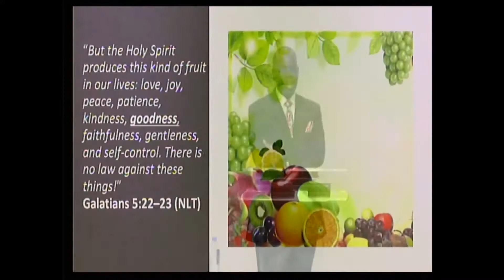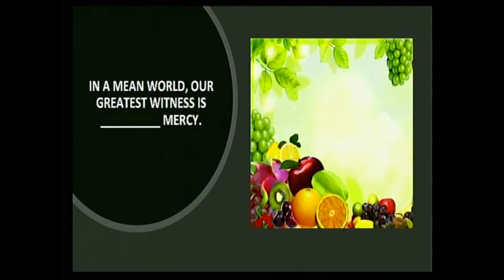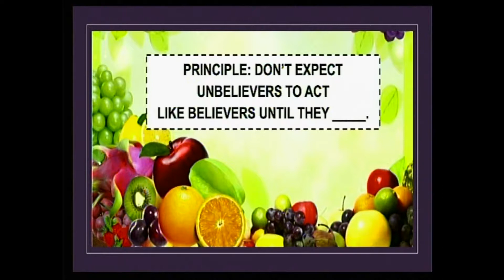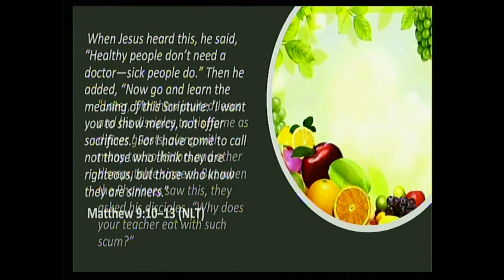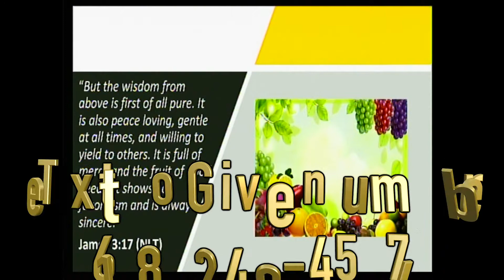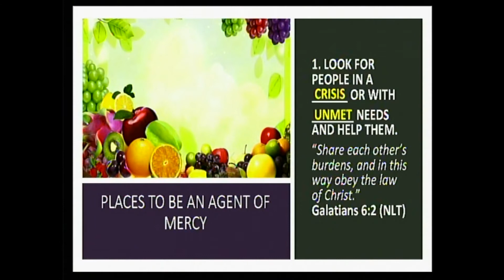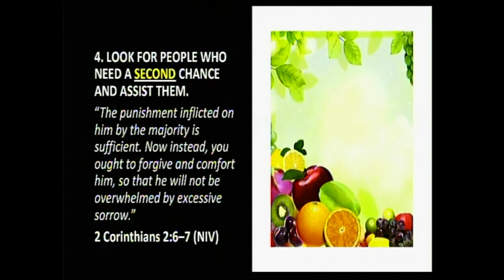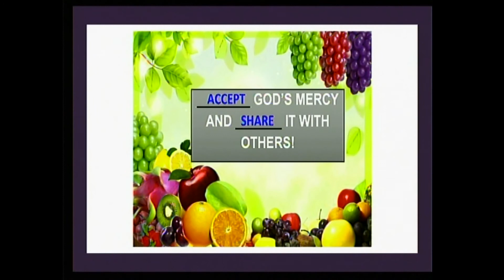Doing Good ina A Bad World